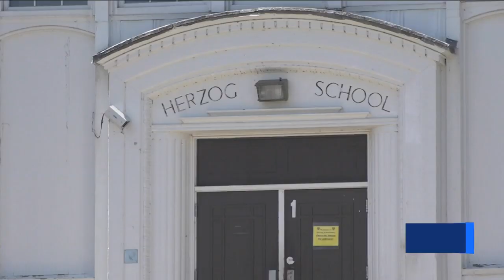'It's like losing your rib or losing half your heart;' Father remembers daughter, 8, killed in